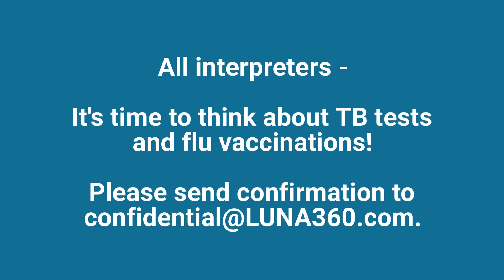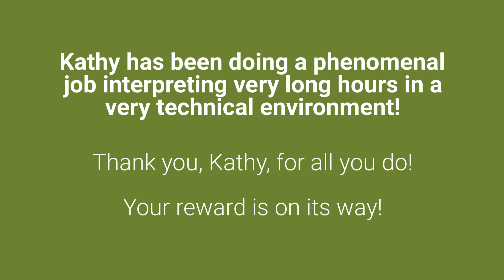September 2018 Interpreter eNewsletter